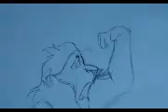Disney's The Lion King "Life's not fair" Scar Animation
"Hasn't your mother ever told you not to play with your food?"
Scar toying with the mouse (which isn't here) in this beginning scene of the Lion King that I've recreated.